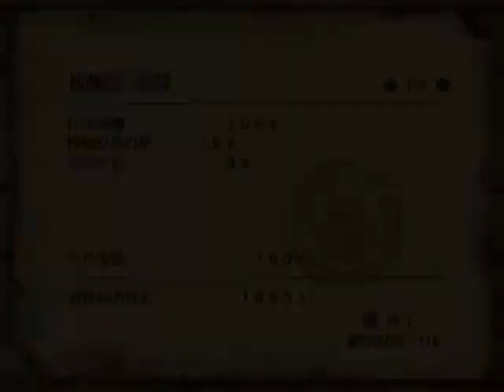Monster Hunter 2 Gameplay 1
PS2 Monster Hunter 2